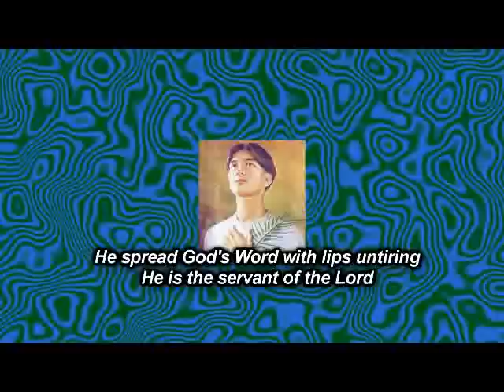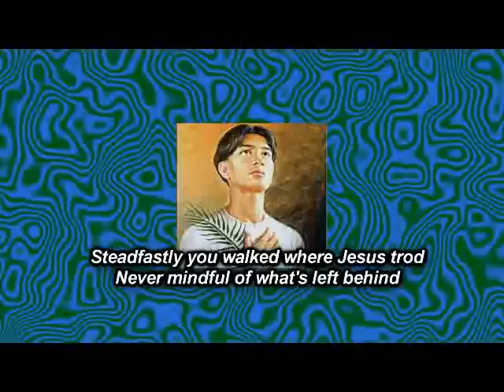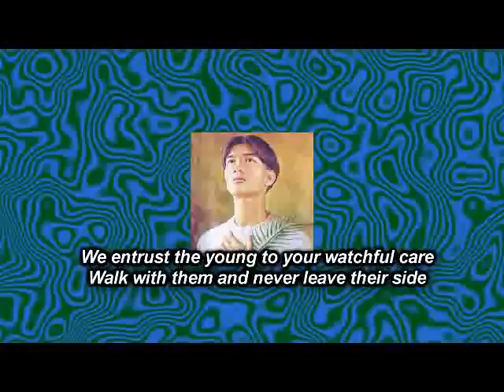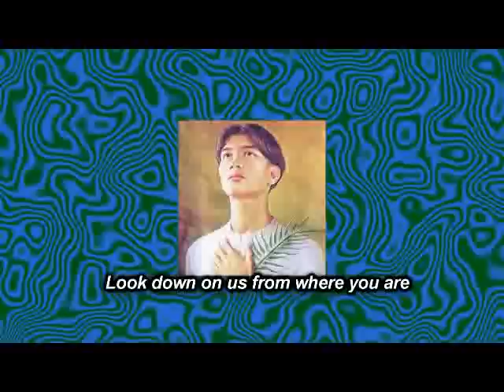Saint Pedro Calungsod - Theme Song.wmv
Composed by Percival M. Cacanindin; Arranged and performed by Elvis Somosot; Produced by Msgr. Rudy Villanueva